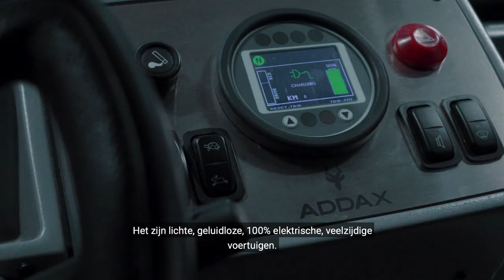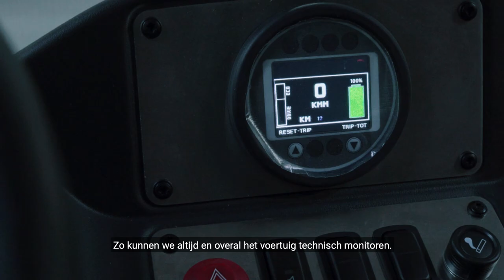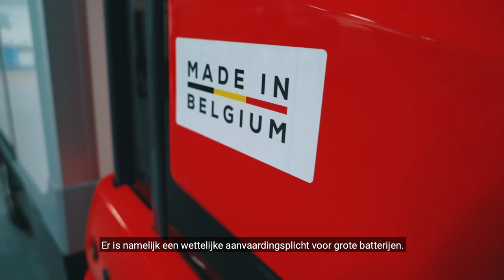Bebat & Addax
Wanneer je batterijen op de markt brengt moet je voldoen aan de wettelijke aanvaardingsplicht. Ook Addax Motors, onze partner die 100 % elektrische voertuigen produceert, is verantwoordelijk voor het inzamelen en recycleren van hun batterijen wanneer deze end-of-life zijn. Gelukkig kan Bebat hen hiermee helpen en kunnen zij zich verder focussen op hun core-business. Een zéér geslaagde samenwerking.